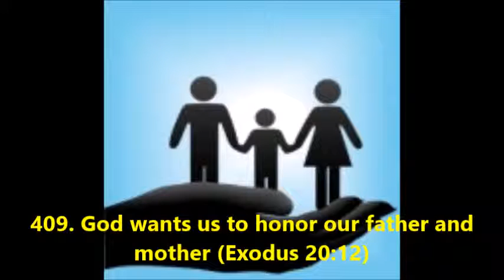409. God wants us to honor our father and mother (Exodus 20:12)